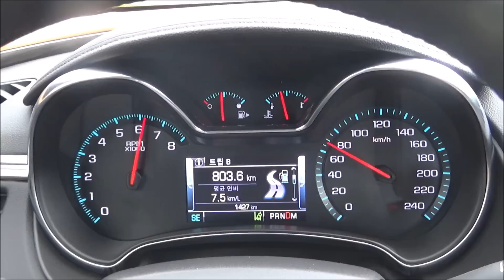쉐보레 임팔라 3.6 LTZ 제로백 가속 Chevrolet Impala 0~100km/h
쉐보레 임팔라 3.6 LTZ 제로백 가속
V6 3.6 직분사
309마력, 36.5kg.m
제원상 0~100km/h 가속 : 6.8초